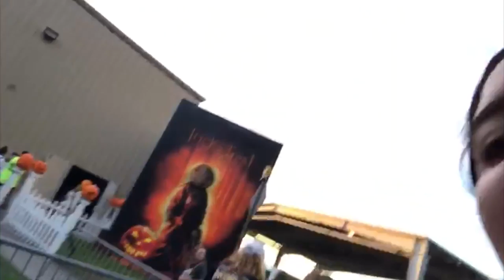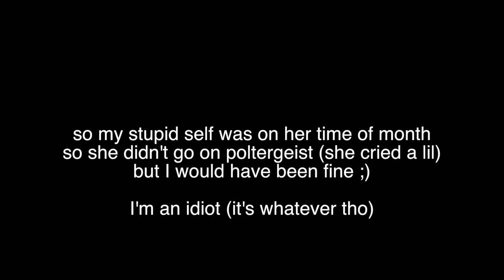my first time at halloween horror nighs... | Vlog 11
hello lovelies!! this vlog is something that I really loved. it was my first experience doing something out of the box and I loved every single second of it. I hope you guys enjoy every minute of this video as much as I loved experiencing it! give it a like and a subscribe and make sure to leave a comment and maybe any video ideas you want me to share! I love you guys :)))

   ana.vcp